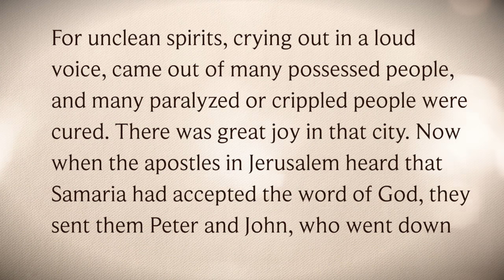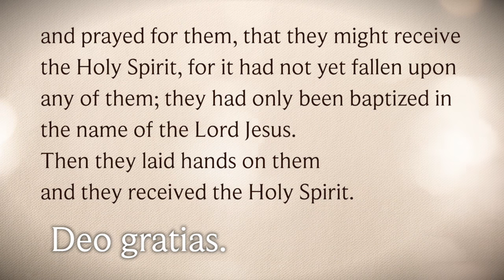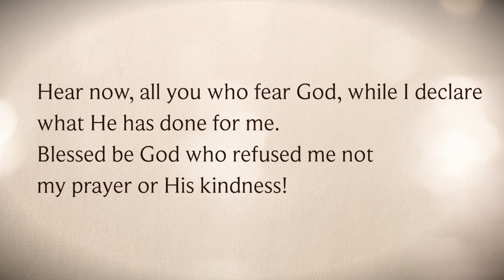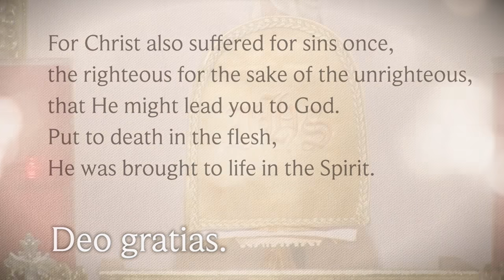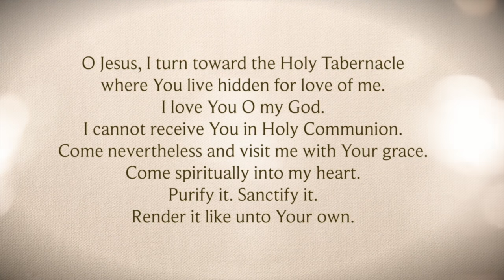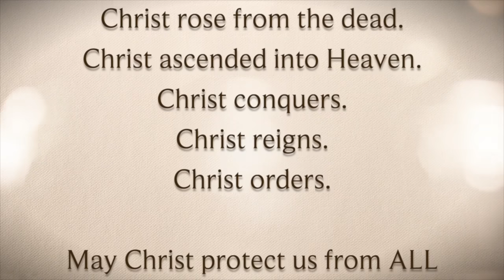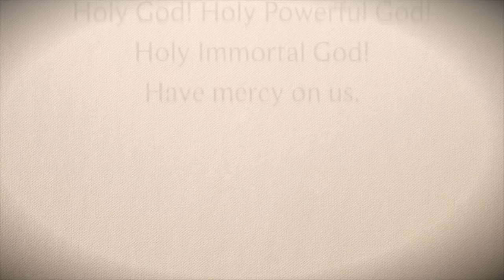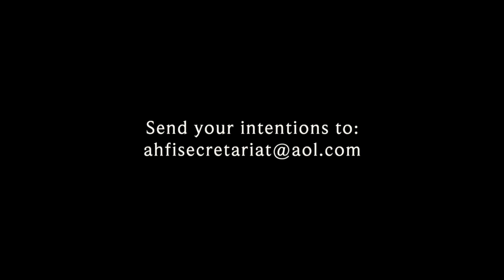Holy Mass with Fr Edgardo "Bing" Arellano May 17, 2020 Sunday 6th Week of Easter